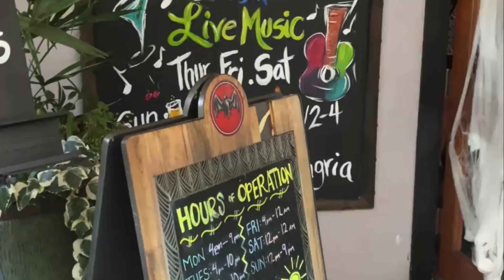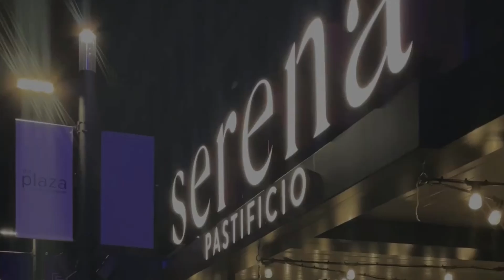OCTOBER VLOG | post graduation life, dealing with changes, living in the moment + more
hey guys, I am back, I know I know …. I went ghost for a month on YouTube! Make sure you follow my other socials I post a lot on there. I hope you guys enjoy this weekend vlog.

thank you so much for tuning in today & clicking on this video! Please feel free to let me know what you guys would want to see from me next :)

Also big HELLO to all my new subscribers, welcome to the family! Thank you so much, I appreciate every single one of you guys. you have no idea! the road to 1k is looking bright :)

sub count: 553 lovely people! (thank youuuuuu)

FAQ:
Age: 22
Height: 5'5
Sign: Aries